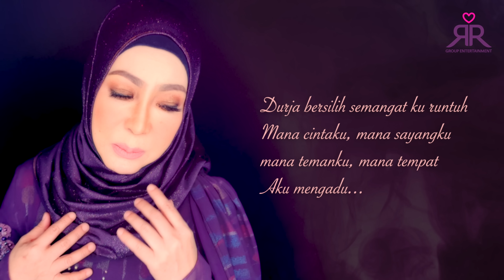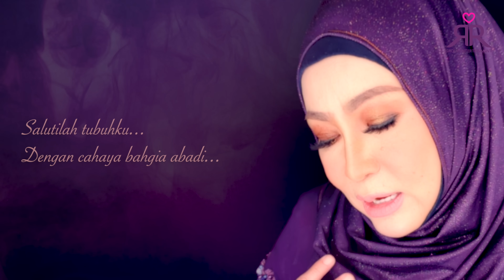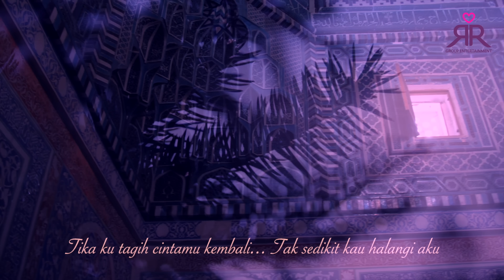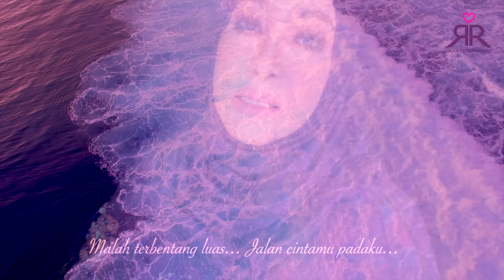Ramlah Ram - Masar Cinta (Official Lirik Video)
Ciptaan: Allahyarham ID Mifzal & Ramlah Ram
Lirik: Ismi Rusli
Durasi: 4:13
Penerbit Eksekutif: Ramlah Ram
Susunan Vokal: Faris Rafie
Terbitan: RRG Entertainment
Rekabentuk kulit single: Kotakitam Design
Mixing Mastering : Hafiz Ahmad
Jurusolek: Epie Temerloh
Busana: Zuraidah Said Creation

Shot with Samsung Note 10+